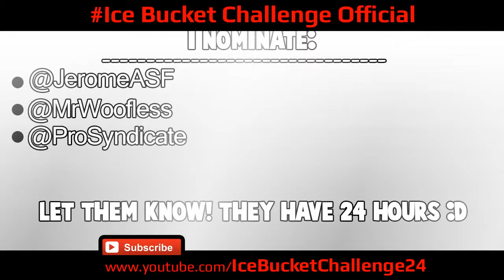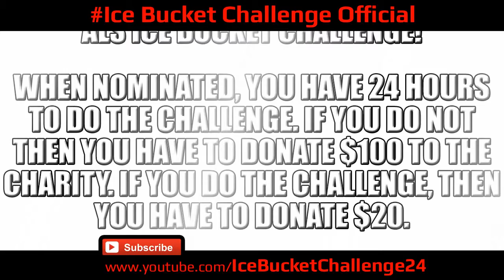ALS Ice Bucket Challenge AciDic BliTzz